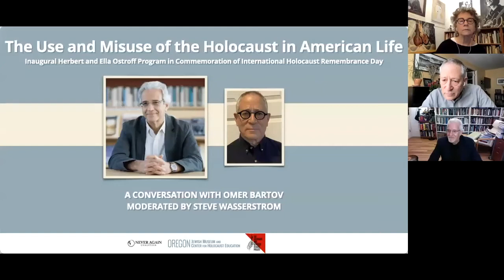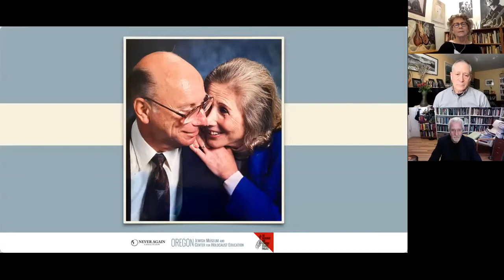The Use and Misuse of the Holocaust in American Life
The escalating use and misuse of Holocaust imagery and Nazi comparisons in contemporary political life and popular culture is a disturbing trend that is worrying, and dangerous. This phenomenon, on a scale unprecedented in American political culture, demands that we understand and engage those who politicize Holocaust memory. Is Holocaust memory uniquely susceptible to such abuse and distortion? Can we protect its accurate representation?

Panelist includes:
Omer Bartov, John P. Birkelund Distinguished Professor of European History at Brown University
Steven M. Wasserstrom, Moe and Izetta Tonkon Professor of Judaic Studies and the Humanities Reed College